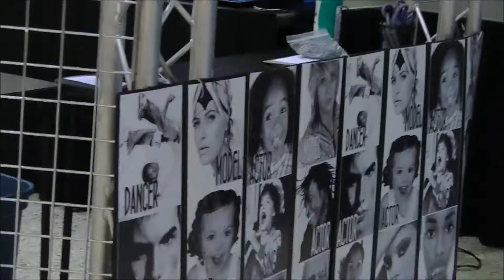Audition America at the Colony Square Mall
This Saturday, Nov. 2nd at 3 PM, bring your A-game for Audition America. For information, visit AuditionAmericaTour.com. This is Tori Green on the catwalk - one of the winners! Congratulations to everyone who received a contract invitation.